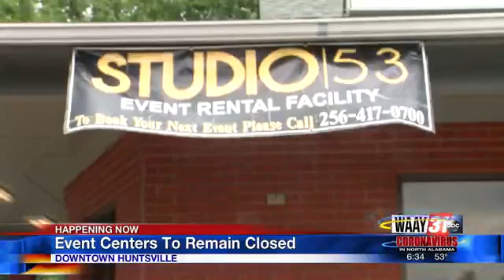Event Center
Event Centers to remain closed.